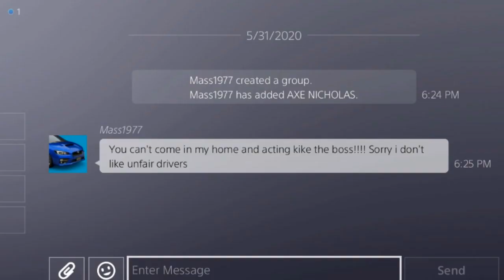Gran Turismo Sport - Kicked From Lobby By Salty Room Host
Mr Mass1977 didnt like that I was about to win a race in his lobby so he got rid of me.